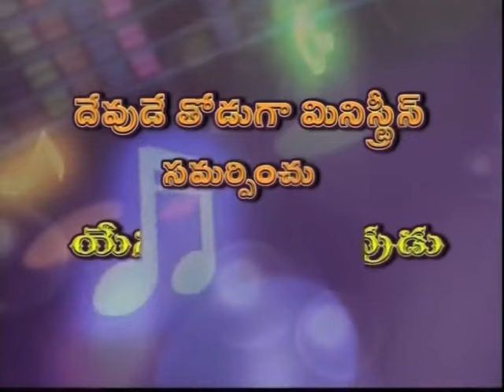Devotional Songs | 02 May 2018 | Bro. Diyya Prasad Rao | Yesu Manchi Devudu | SubhavaarthA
Watch this video of Yesu Manchi Devudu and be blessed!!!